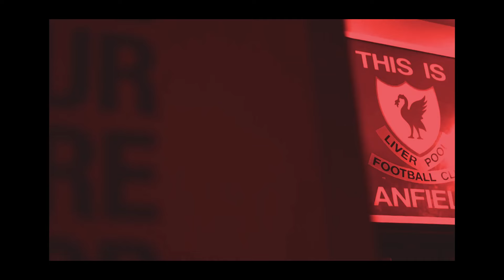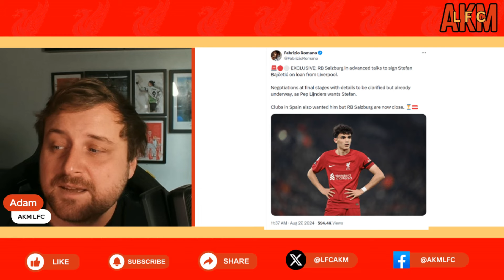MORE OUTGOINGS - LIVERPOOL TRANSFER NEWS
SDDESIGNS2020 on Redbubble